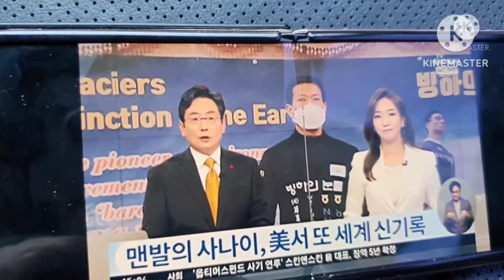가수손빈아//혹한겨울철맨발걷기해야할까~~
혹한의날씨 겨울철맨발걷기